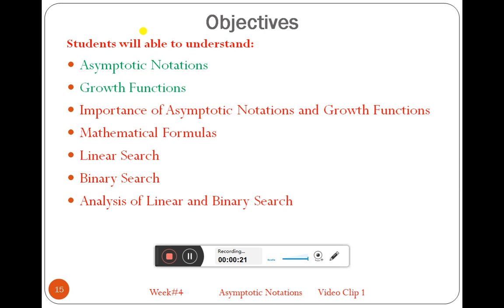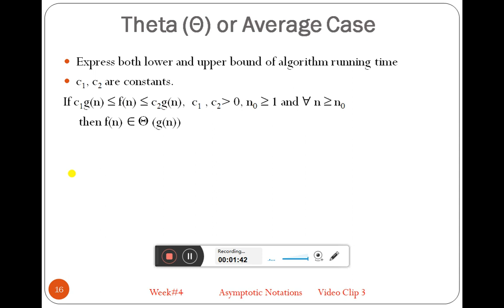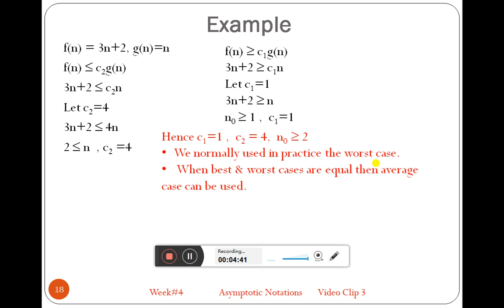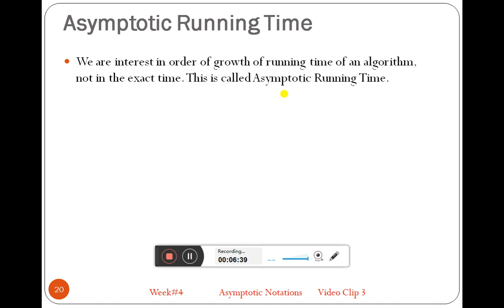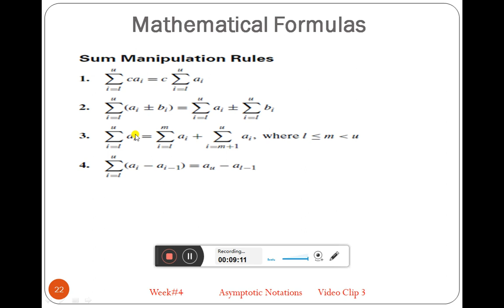Analysis of Algorithm (WEEK#4, PART#3) Asymptotic Notations & Growth Function